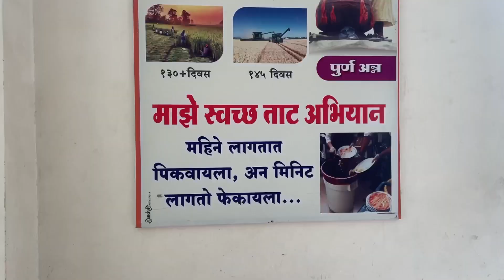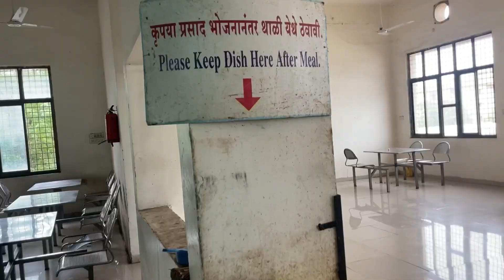మొత్తానికి తిన్నం మావా తియ్యగుంది | ఎం చేస్తున్నరు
మొత్తానికి తిన్నం మావా తియ్యగుంది
ఎం చేస్తున్నరు
Shirdi
Shirdi vlog
Shirdi Telugu vlog

Welcome to the:-  PRASAD PS VLOGS